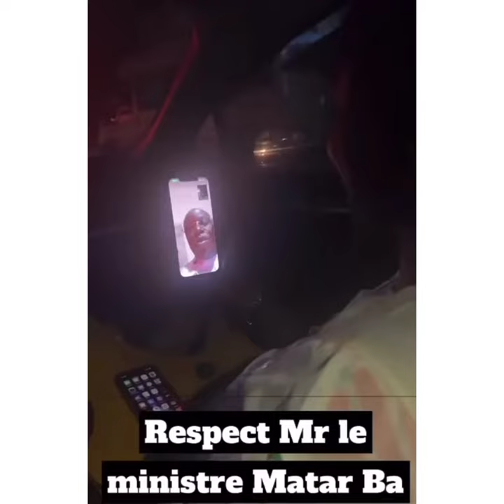APPEL VIDÉO SADIO MANÉ ET WALLY SECK APRÈS FINALE DE LA COUPE DU AFRIQUE REGARDEZ